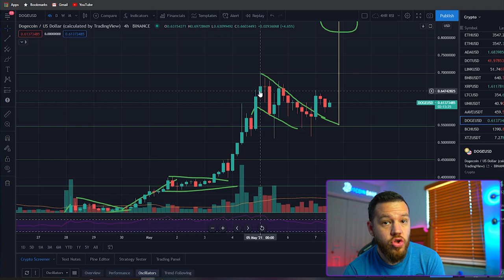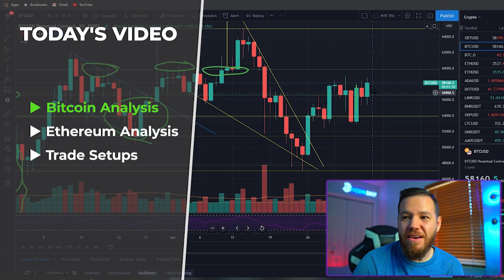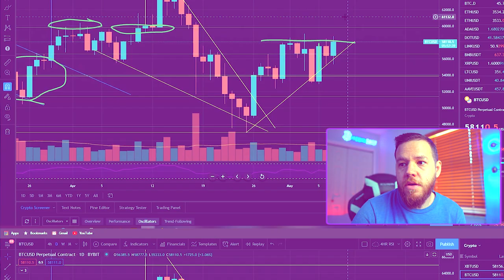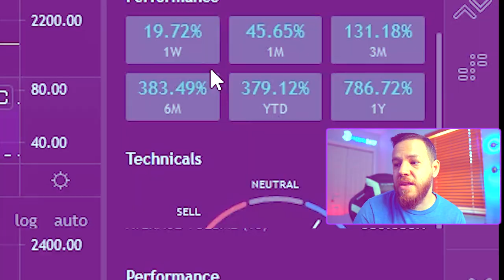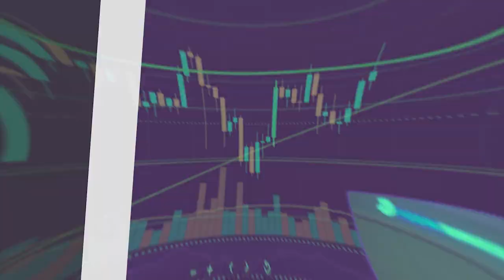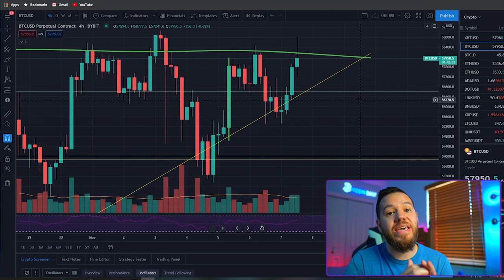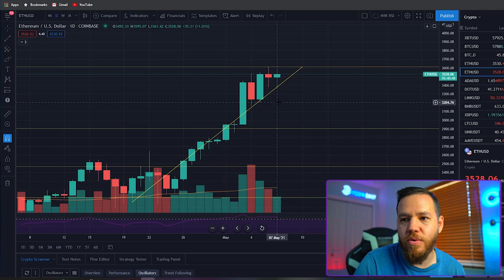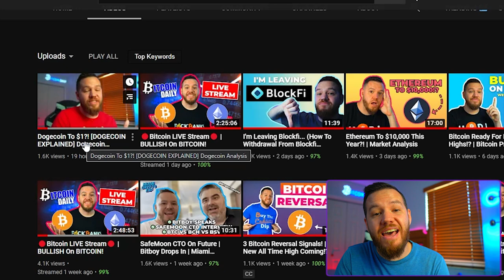Will Bitcoin Break $60k? | Ethereum to $4,000! | Market Analysis